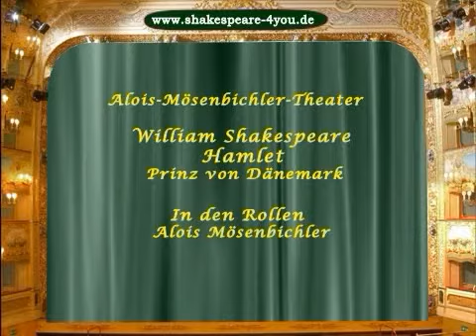William Shakespeare, Hamlet, Dritter Aufzug, Szene 2 - sehr stark gekürzt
Hamlet will dem König Claudius eine Falle stellen und arrangiert eine Theatervorstellung für ihn und den Hof. Er nennt das Stück Die Mausefalle. Er möchte absolute Gewissheit haben, dass Claudius seinen Vater umgebracht hat und hofft, dass Claudius sich bei der Vorführung des Stückes verrät. In dem sogenannten Schauspiel im Schauspiel lässt Hamlet die Ermordung seines Vaters nachspielen, genauso wie es ihm der Geist seines Vaters in der nächtlichen Szene auf der Schlossterrasse berichtet hat.
Als Vorspiel gibt es die Pantomime. Bei der entscheidenden Szene der Vergiftung wird Claudius abgelenkt und kriegt nichts mit. Danach folgt das eigentliche Schauspiel. Im entscheidenden Moment begleitet Hamlet das Geschehen auf der Bühne mit den Worten: „Er vergiftet ihn in seinem Garten um sein Reich  Der König steht auf, die Erinnerung an seine Mordtat überwältigt ihn, überstürzt verlässt er die Vorstellung. Er hat begriffen: Hamlet weiß Bescheid.
Hamlet triumphiert: wie erhofft ist der König tatsächlich in die Falle gegangen. Hamlets düsterer Schlussmonolog ist anfangs voller Rachegefühle, die ebenso schnell wieder verfliegen, sobald er darüber ins Grübeln kommt.